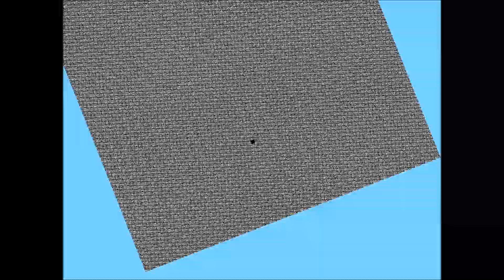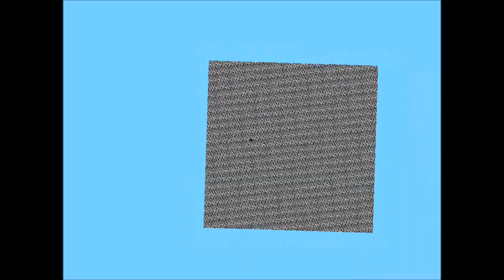Minecraft: Cave Game Episode #2 - The Void of Existentialism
Yes I am aware that there are several Chemistry Mods for Java, but I meant one that was like the Education Edition.

Minecraft has had many versions since the first one, called "Cave game tech test" from May 10, 2009. NDV135 will play through many of these versions, starting with the "Cave Game" series on version Pre-classic rd-13221, and then going to some of the later eras in Minecraft history such as Pre-Classic, Classic, Infdev, Alpha, and Beta.

If you wish to play in Minecraft version Pre-classic rd-13221 yourself you must go into launch options in the Minecraft Launcher, turn on "Historical Versions" and than use "Add new". When setting up scroll all the way down to the bottom of the "Version" tab and select "old_alpha rd-13221".